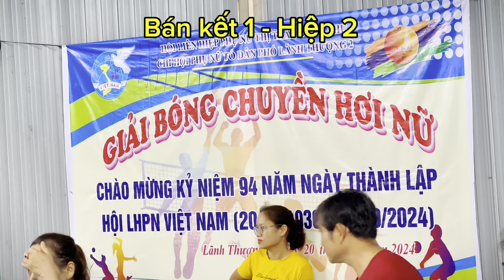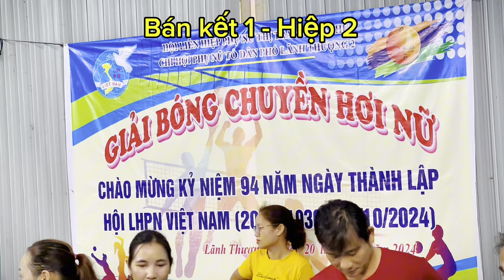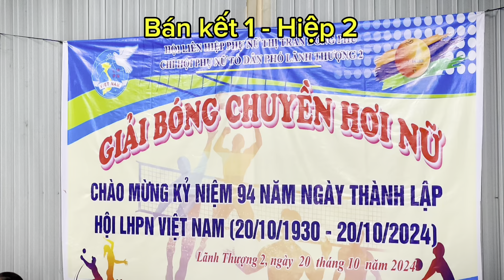BK1 Hiệp 2 Giải bóng chuyền hơi nữ TDP Lãnh Thượng 2, Quảng Nam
Giải bóng chuyền hơi nữ TDP Lãnh Thượng 2, Đông Phú, Quế Sơn, Quảng Nam
Chào mừng ngày Phụ Nữ Việt Nam